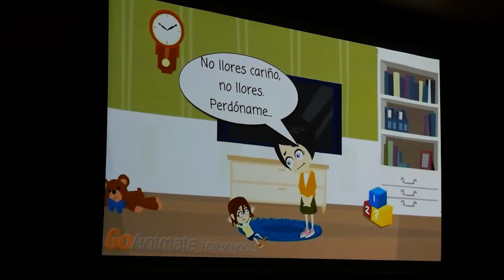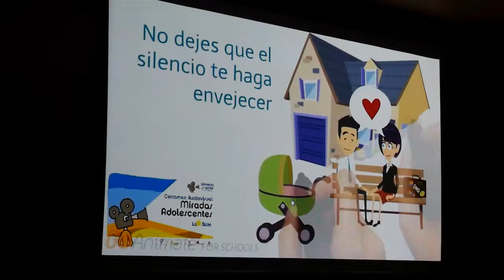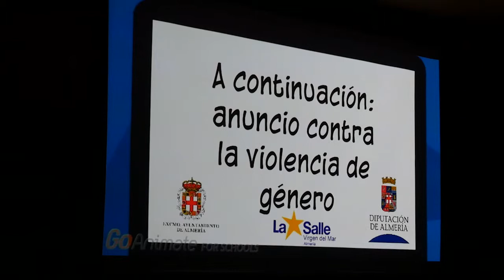Concurso 'Miradas Adolescentes'